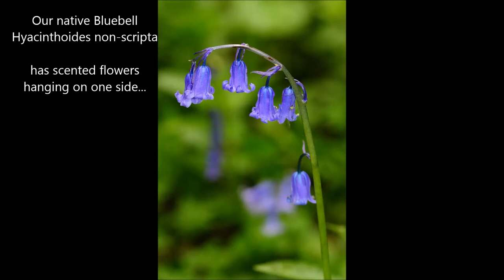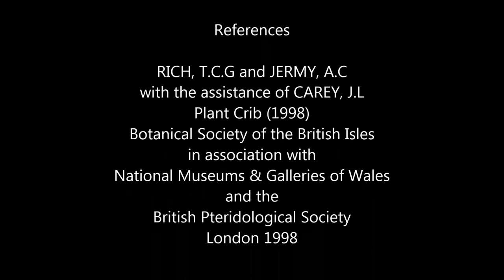Bluebells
A photographic guide to the identification of the Bluebells and their hybrid.